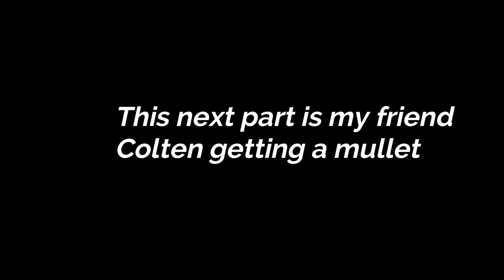Colten gets A Haircut